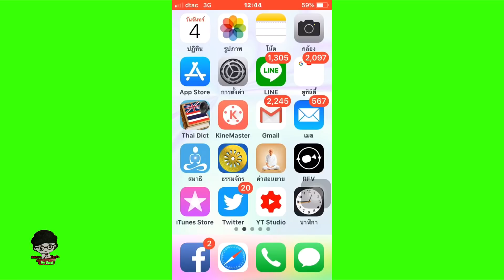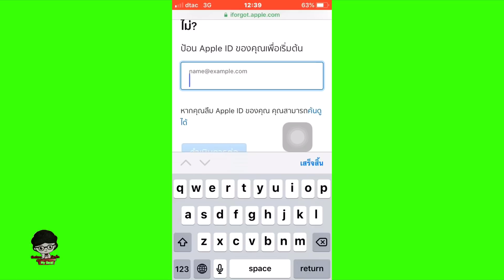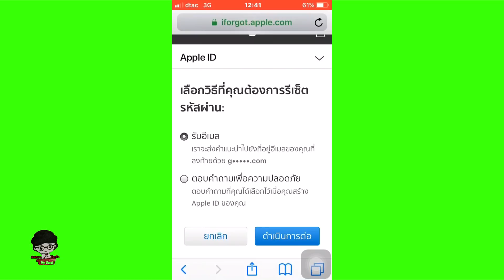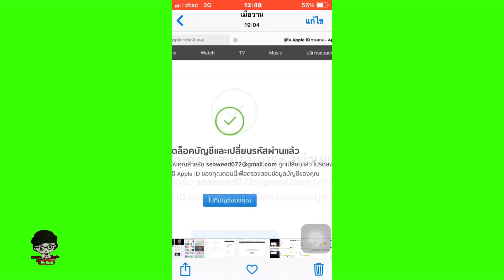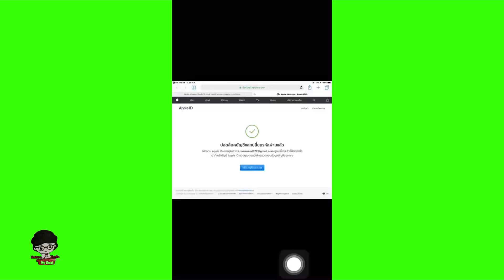ลืมรหัสผ่านApple ID รีเซ็ตตั้งใหม่ได้ภายใน 1 นาที ง่ายๆ iPhone,iPad ปี2022 ยังใช้ได้อยู่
เนื้อหาในวีดีโอ
00:00 ทักทายเพื่อนๆ
01:00  เข้าเวปแอปเปิ้ลซับพอร์ต
01:30  ระบบจะถามว่า  ลืมรหัสแอปเปิ้ลไอดีหรือไม่  ให้เราแตะเข้าไป
01:35  ให้ใส่แอปเปิ้ลไอดีของเราลงไป
01:38  ดำเนินการต่อ
01:50  ฉันต้องการรีเซ็ตรหัสผ่าน
01:53  ดำเนินการต่อ
01:56  เลือกวิธีที่คุณต้องการรีเซ็ตรหัสผ่าน  ในวีดีโอนี้เลื่อก การส่งเมล
02:05  ดำเนินการต่อ  ทางระบบจะส่งข้อมูลมาทางเมลให้เรา
02:14  ให้ไปเปิดเมลของเรา  และกดเข้าไปอ่าน
02:28  กดตรงรีเซ็ตรหัสผ่าน  หรือปลดล็อคแอปเปิ้ลไอดี
02:30  ตั้งรหัสผ่านใหม่  แล้วใส่ลงไปในช่องว่าง
03:11  กดยืนยันรหัสผ่านอีก  1  ครั้ง
03:21  รีเซ็ตรหัสผ่าน

เมื่อ ลืมรหัสผ่าน Apple ID
หรือ iPhone iPad หาย  เพียงแค่ ขอยืม iPhone หรือ iPad เพื่อนแล้วทำตามคลิปนี้ ก็สามารถ Reset รหัสผ่าน Apple ID ได้ง่ายๆ

หรือ เข้าไปในนี้ก็ได้ค่ะ สำหรับเพื่อนๆที่ลืมข้อมูลทุกอย่างของตัวเอง เพื่อกรอกเบอร์โทรปัจจุบันของเราแล้วให้ทางiosโทรมาหาเรา ค่ะ

***หรือโทรไปที่แอปเปิ้ลซับพอร์ต คนรับสายเป็นคนไทยค่ะ 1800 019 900
***หากเพื่อนๆดูคลิปนี้แล้ว เป็นประโยชน์กับเพื่อนๆ และคนรอบข้าง อย่าลืม  กด  Like & Share + Subscribe  และคอมเม้นต์ไว้ใต้คลิปวีดีโอนี้ เพื่อเป็นกำลังใจให้คนทำคลิปดีๆต่อไปด้วยนะคะ

ดูแลตัวเองกันให้ดีๆ เกี่ยวกับ COVID-19 กันด้วยนะคะ เป็นห่วงเพื่อนๆและแฟนคลับทุกๆท่านค่ะ.